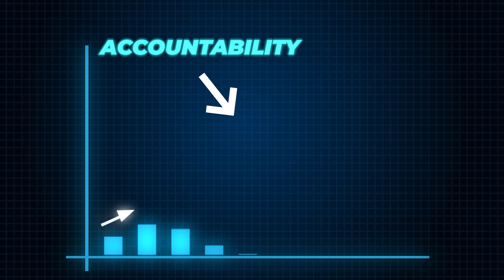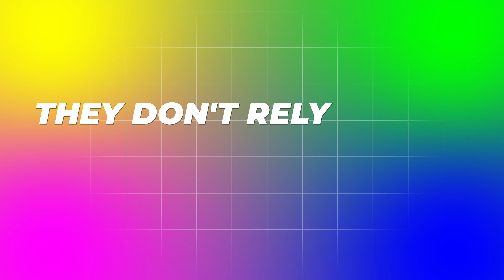How to Build Unbreakable Discipline (MADE EASY)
You need to learn how to build unbreakable discipline. That's why in this video, we talk strictly about self improvement, personal development, and self help, all through the lens of disicipline.

It's time to become more disciplined.

TIMESTAMPS:
0:00 Understanding discipline
1:40 Getting disciplined
3:00 Staying disciplined

I teach people exectutive-level systems so they can finally accomplish their entreprneurial, and personal goals in less time.